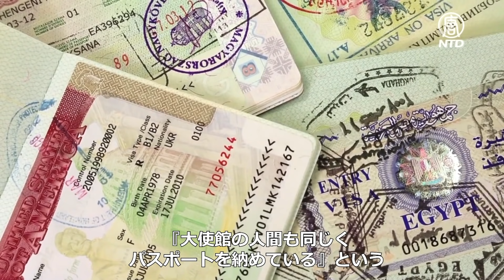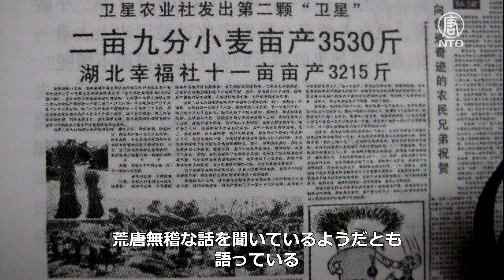中国人奴隷労働者の血と汗と涙を食い物にする一帯一路計画【禁聞】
中共の一帯一路計画は、貧しい村を出身地とする無数の農民工の血と汗と涙の上に成り立っています。中国の建設業界の成長が伸び悩む中、多くの労働者が海外に活路を見いだしていますが、5月1日のメーデーの際に、一帯一路海外プロジェクトが、パスポートを取り上げる、労働を強要する、詐欺的な契約締結、脅迫や威嚇といった手段で中国人労働者を奴隷同様に扱っていることが明るみに出ました。異国の地で命を落とした労働者もいますが、調査されることはありません。報道をご覧ください。
預金種目：普通預金
口座番号：2158157
口座名義：ﾄｸﾋ)ｴﾎﾟｯｸﾒﾃﾞｨｱ